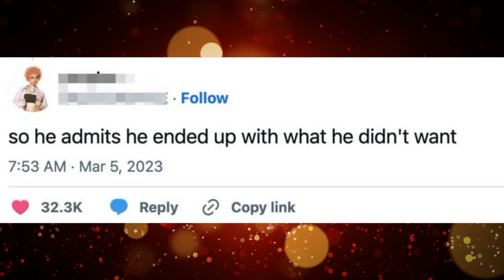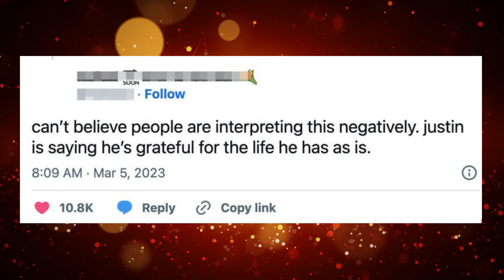Did Justin Bieber Just Throw Shade at Selena Gomez?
In this video, we will explore Justin Bieber's latest message about being thankful he didn't get what he thought he wanted. As the drama between Hailey Bieber and Selena Gomez continues to unfold, fans have been divided over his message. We'll analyze what it means for their relationships and examine reactions from both sides of the conversation.